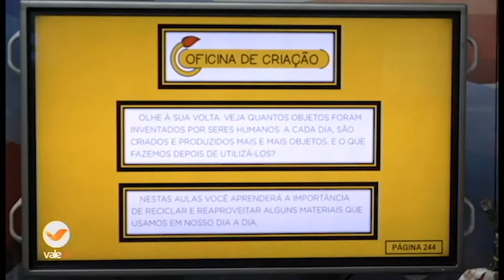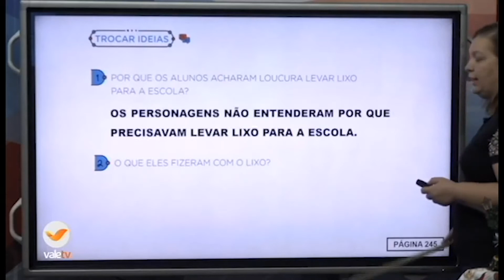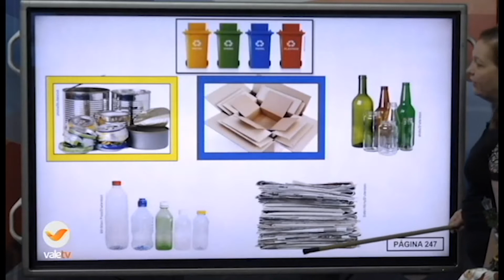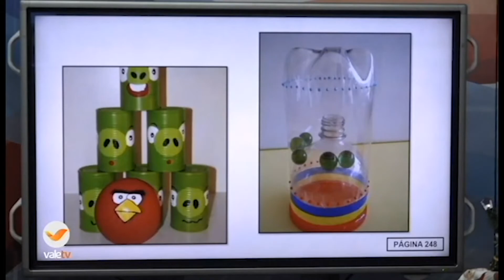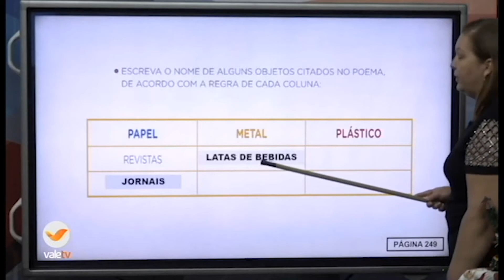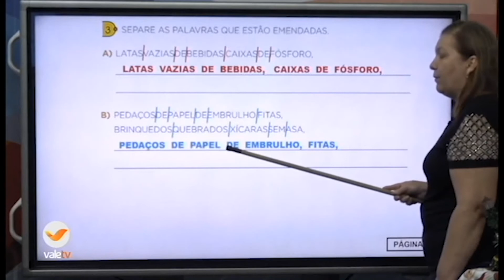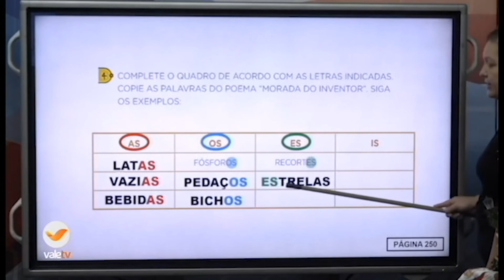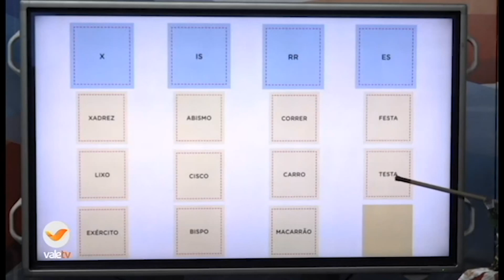1ºANO MULTIDISCIPLINAR 15-12 09H